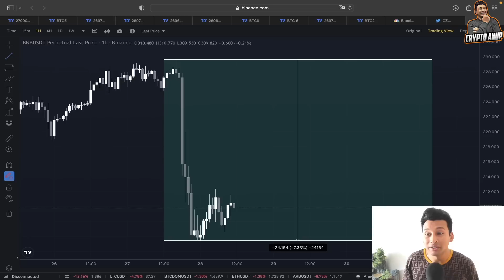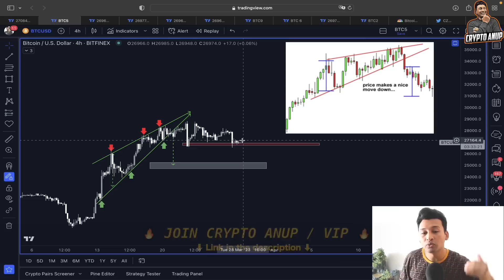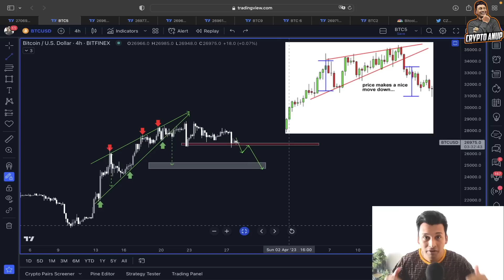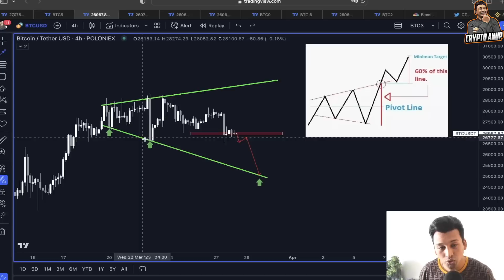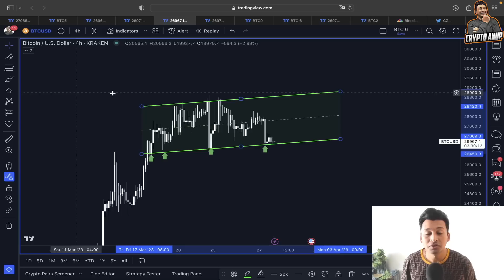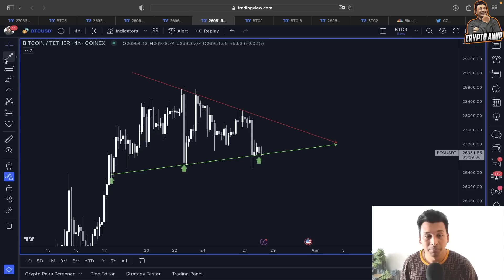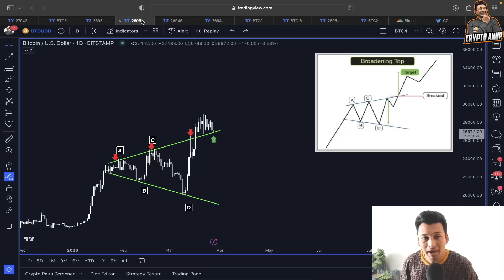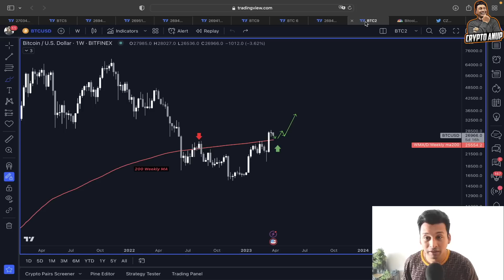BITCOIN: DO THIS NOW!!!! [my next EXACT target!!!!]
👈 (click here)

🔥 Bybit $30'000 Deposit Bonus + 30% Cashback to first 100 users on their first deposit (capped at 50USDT)

⏰ Time Stamps ⏰
00:00 Bitcoin Intro